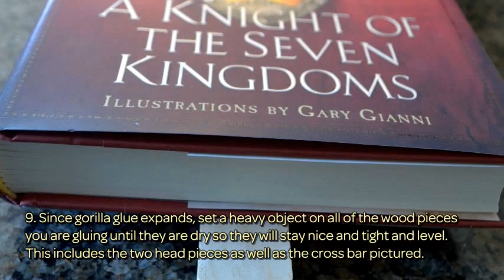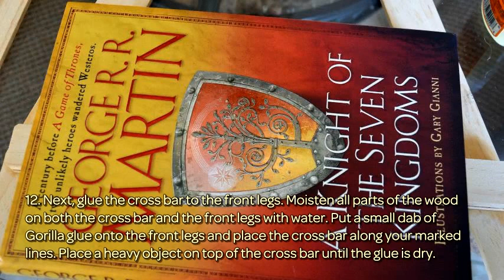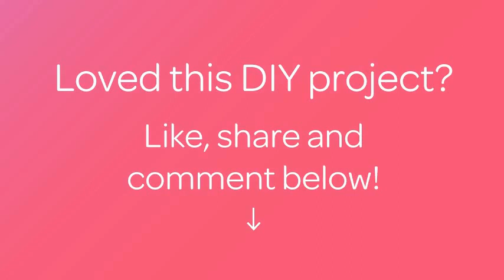How To Build A Wood Tabletop Easel With Paint Stir Sticks - DIY Tutorial - Guidecentral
Buddha Board is inspired by the Zen idea of living in the moment. You simply paint on the surface with water and your creation will come to life in bold design. Then as the water slowly evaporates, your art will magically disappear leaving you with a clean slate and a clear mind, ready to create a whole new masterpiece.

About this DIY project:
- Title: Build a Wood Tabletop Easel with Paint Stir Sticks